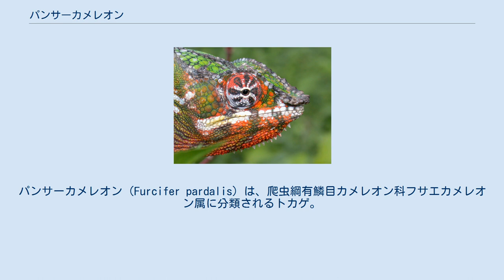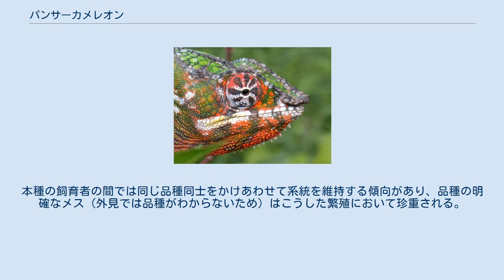パンサーカメレオン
パンサーカメレオン（Furcifer pardalis）は、爬虫綱有鱗目カメレオン科フサエカメレオン属に分類されるトカゲ。
 マダガスカル北部、レユニオン 最大全長52cm。
メスよりもオスの方が大型になり、メスの全長は最大でも30cm程度。
後頭部にあるトサカはあまり発達しない。
種小名pardalisは「ヒョウ」の意で、和名や英名と同義。
 オスは地域によって色彩が大きく異なるが、メスは褐色の個体が多く地域変異はあまり見られない。
またオスには吻端に瘤状の突起がある。
 主に低地の原生林に生息するが、二次林でも見られる。
 食性は動物食で、昆虫類や節足動物等を食べる。
 繁殖形態は卵生で、1回に10-46個の卵を土中に産む。
 ペットとして飼育されることもあり日本にも輸入されている。
以前は野生個体が多く流通していたが、マダガスカルの動物の輸出は減少傾向にあるので今後は繁殖個体が流通すると思われる。
飼育が難しいとされるカメレオンの中では丈夫なほうだが、野生個体は体内に寄生虫を持つので駆虫を行う必要がある。
 地域変異がそのまま品種とされ流通する。
本種の飼育者の間では同じ品種同士をかけあわせて系統を維持する傾向があり、品種の明確なメス（外見では品種がわからないため）はこうした繁殖において珍重される。